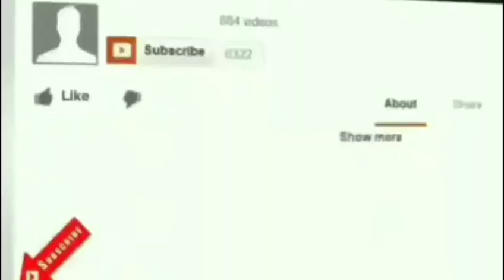Funny_Videos_2018_★_best Funny_video in hindi fails_and_pranks_compilation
Funny_Videos_2018_★_best Funny_video in hindi fails_and_pranks_compilationFunny_Videos_2018_ ★ _Funny_fails_and_pranks_compilation________________________👇👇👇👇👇👇👇👇👇👇👇👇👇👇👇👇👇ndian Funny Videos 2018 for doughss Best hatsapp Funny Videos - dust Here dndian Funny videos Compilation & Datian twhatsapp Tunny Videos 2018. SUBSCR3 now to posteries channel for more interesting videos